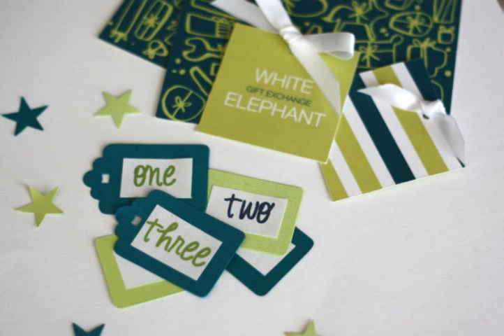12 days of christmas ideas for kids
12 days of christmas ideas for kids